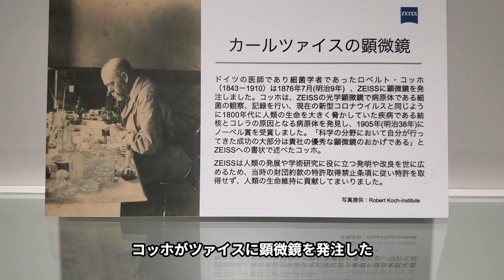【一般非公開ショールーム】カールツァイスのショールームを拝見しました！（動画No.957）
ケンコー・トキナーが4月1日より、カールツァイスのレンズ・双眼鏡を販売するということで、ショールームで勉強しました！